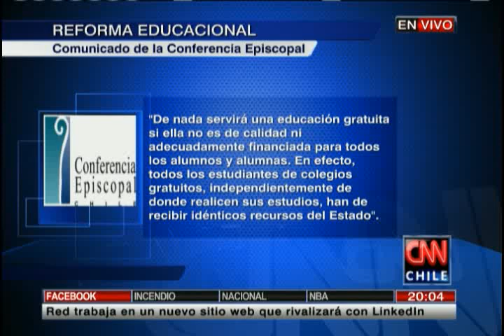Eyzaguirre respondió a Conferencia Episcopal tras críticas a reforma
El ministro expresó que resta ponerse de acuerdo "con apertura de mente y corazón, en los particulares instrumentos para en el fondo fortalecer la educación mixta".